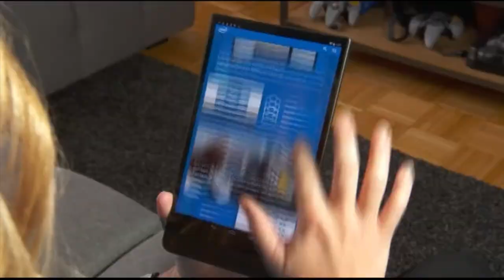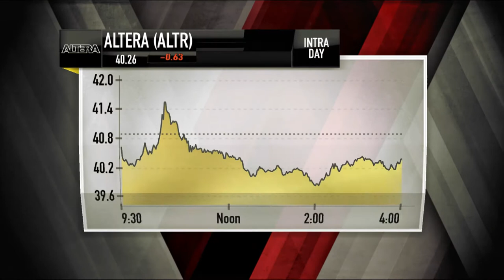Intel Corporation CEO Brian Krzanich: Innovation Engine | Mad Money | CNBC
Intel's been inside much of your technology for decades, but what's next for this tech titan? Jim Cramer speaks to Intel’s CEO to find out.